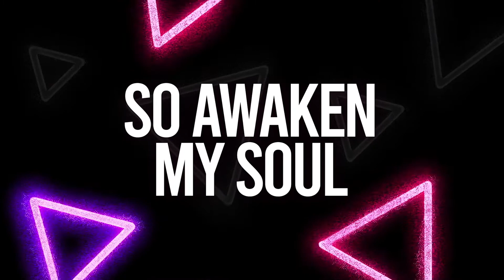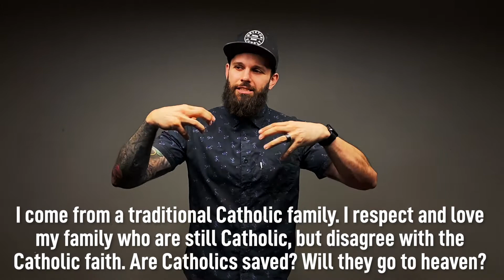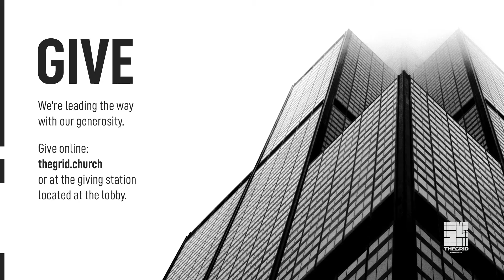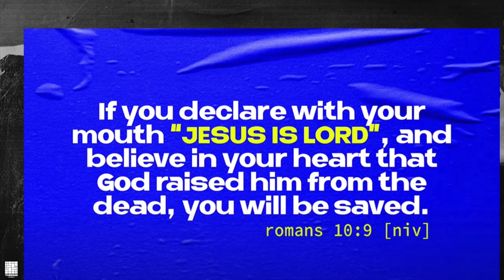THE GRID ONLINE | April 25, 2021 | The Grid Church | Chicago, IL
Join us for online services on Sunday, April 11th with Pastor David & The Grid Worship. We’re excited to offer church services exclusively online live at 11AM.  Chat with us live and watch together as a family.

+++ ACCEPTED JESUS?

ABOUT THE GRID:
The Grid Church exists to BRING LIFE TO CHICAGO ONE NEIGHBORHOOD AT A TIME. We started just over a year ago and have seen God do miraculous things since our inception. We want to personally invite you to come be part of the journey.